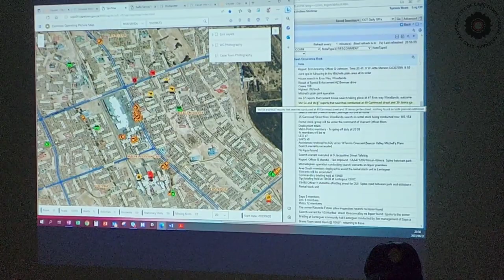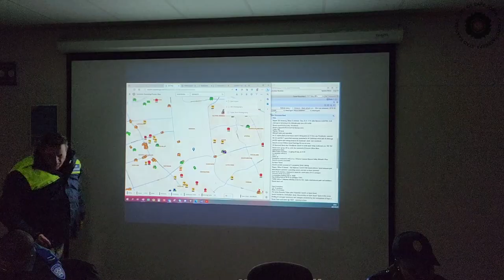Police flood Mitchells Plain on the longest night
*Extensive Policing Operation Across Mitchells Plain*

Wednesday night was the longest night of the year. It was also the night that the streets of Mitchells Plain were lit by the telltale glow of police lights.

Well over 200 officers from various enforcement departments from City of Cape Town's Traffic Police, Metro Police, Law Enforcement and SAPS, including the Anti Gang Unit, Cape Town's Ghost Squad, Tactical Response Team, Gang Drug Task Team, and even accompanied by Parole Officers from the Department of Correctional Services, all flooded into areas of Mitchells Plain for an extensive integrated operation.

This marks the start of a new initiative between City of Cape Town, Western Cape Government and their counterparts within SAPS of the Western Cape. After achieving excellent crime reduction results in other areas of the City over the recent period of review, Mitchell's Plain has been one area where the interventions have not had the same impact as other LEAP areas. As we are not willing to accept this outcome, consensus was reached to now drawn external expertise and to adapt out strategy.

Through partnership with the Institute for Security Studies and expertise we have recruited, a comprehensive study has been started that will monitor the outcomes of our enforcement actions and assess how these can be better targeted and improved. This pilot project will seek to understand not only the data and trends of crime and related matters, but will then help inform us on the operational, departmental and systematic approach that is best used to respond and combat crime in the specific area.

The Safety & Security Directorate strives to improve our "evidence-led" policing approach and this can help us learn lessons that can change the future of our policing strategies.